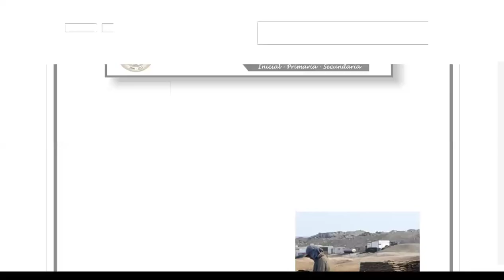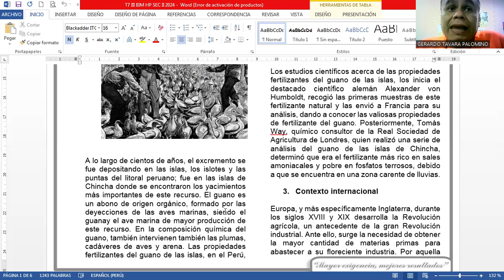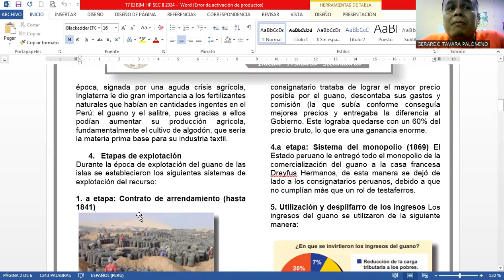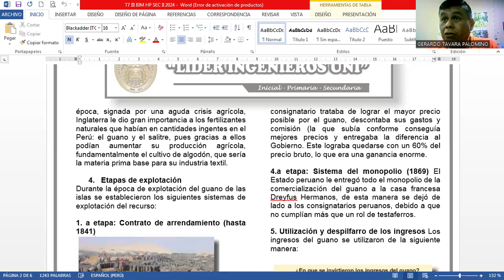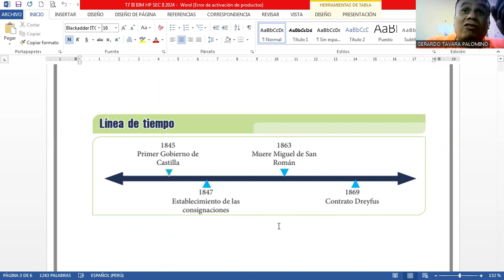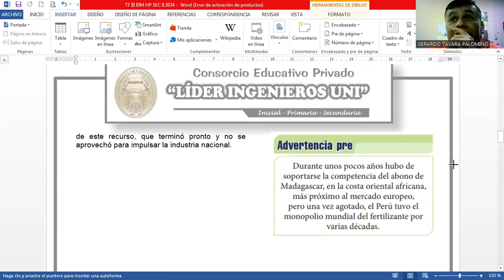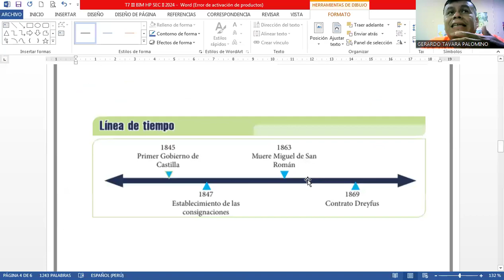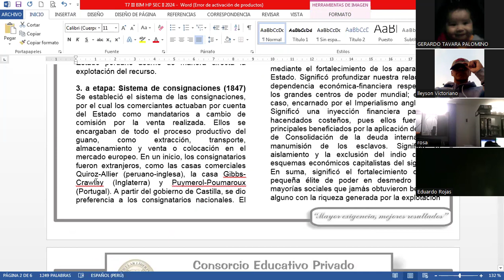TEMA 7 SEC II HISTORIA DEL PERU LA ERA DEL GUANO